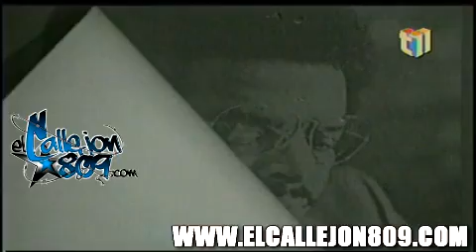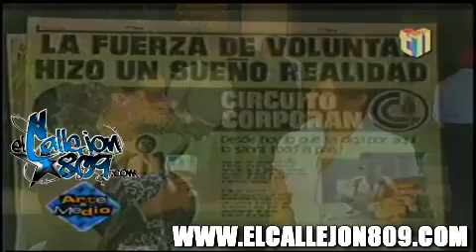Primeras Declaraciones de Yelitza Lora antes las camaras Habla quien Fue Corporan Para Ella